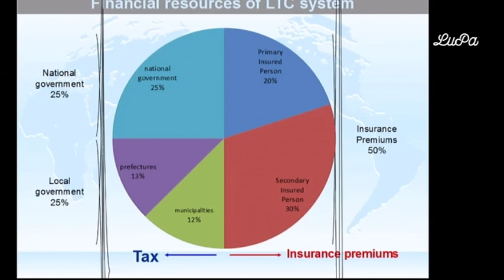La spesa sanitaria ed il reddito in Giappone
-archivio-